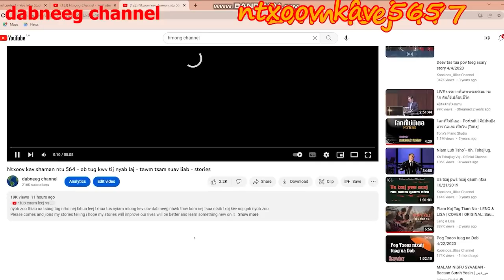Ntxoov kav shaman ntu 565 - ob tug kwv tij nyab laj - tawm tsam tus neeg phem - stories